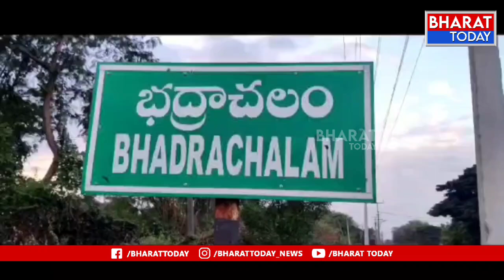భద్రాద్రి : ముంపు ప్రాంతాలను పరిశీలించిన జిల్లా ఎస్పీ | BT